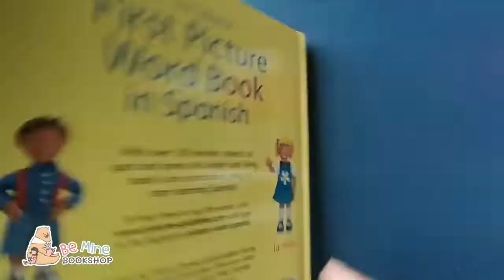║ 𝐅𝐢𝐫𝐬𝐭 𝐏𝐢𝐜𝐭𝐮𝐫𝐞 𝐖𝐨𝐫𝐝 𝐁𝐨𝐨𝐤 𝐢𝐧 𝐒𝐩𝐚𝐧𝐢𝐬𝐡║